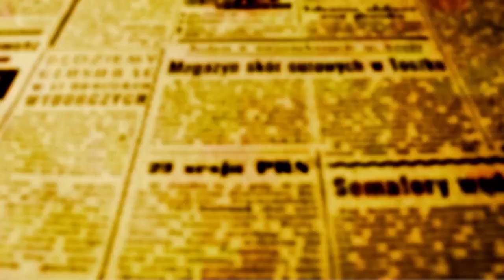ELEIÇÕES 2024: Convenção do União Brasil ratifica nomes vereadores, mas não de prefeito e vice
Veja a entrevista com o presidente municipal do União Brasil - Rogério Do Carmo que fala de "divergências" com o diretório estadual

Os primeiros partidos políticos de Maringá a realizarem convenção com vistas as Eleições Municipais de 2024 foram União Brasil, Agir e PRTB que não lançará chapa de candidatos a vereador, mas que teria o nome do Coronel CardoZo como candidato a vice de Rogério Do Carmo (União Brasil), que neste sábado, 20, não foi ratificado como candidato a prefeito pela coligação.

Do Carmo fala de divergências com o partido à nível estadual, e essa deve ser a razão pela qual ele preferiu esperar por uma saída através do diálogo. Por trás da história que não deixa claro se Do Carmo será ou não candidato a prefeito, estaria o senador Sérgio Moro que teria pedido à direção nacional do União Brasil em Maringá.

As chapas do União Brasil e Agir terão 24 candidatos a vereador na lista que agora terá que ser registrada na Justiça Eleitoral. O prazo final para o registro é dia 15 de agosto.

O presidente do União, Rogério Do Carmo disse em seu discurso que disse que com o ato de hoje, estão garantidas as pré-candidaturas a vereador pela coligação.

Apesar da ratificação dos nomes de vereadores, só após a confirmação da validade dos registros é que eles poderão se apresentarem como candidatos; até lá continuam a serem pré-candidatos

A campanha eleitoral só começa dia 16 de agosto.

A resposta você vê no vídeo abaixo.

Confira as datas, locais e horários das convenções partidárias em Maringá

OFATOMARINGA.COM se empenha em cobrir todas as convenções onde houver participação de candidatos a prefeito e de dedica espaço no respeito da par conditio.